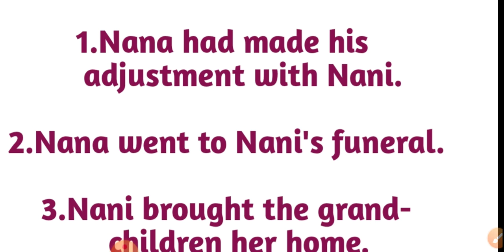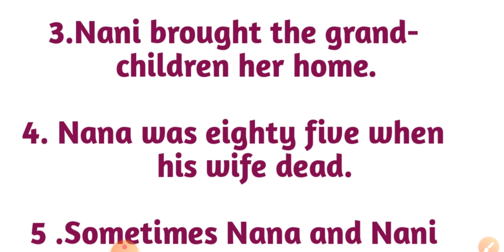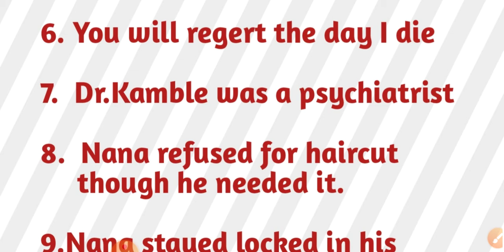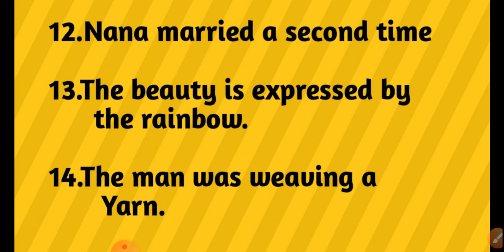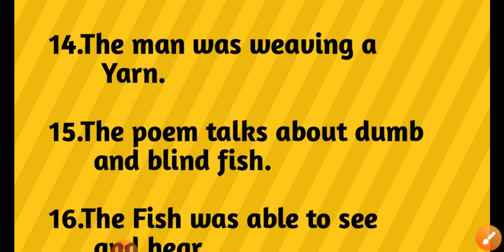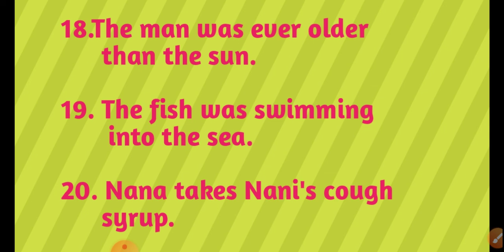Std 12/Unit 4/The Adjustment/True-False